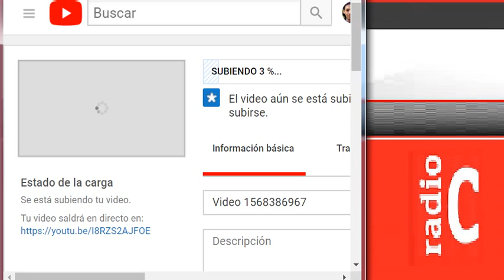[·Postcast·] 29/O7/2019 : Debussy.. Sonata p. Vlcllo. y Pno. {·RNE/Vivo·}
Sol Gabetta, vlncllo.
Bertrand Shamayou, piano
 //"S'Olberg Festival..'An~Rühr'/
Olberg Munster : Kloster-kirche Concert Live {·RNE/Vivo·}